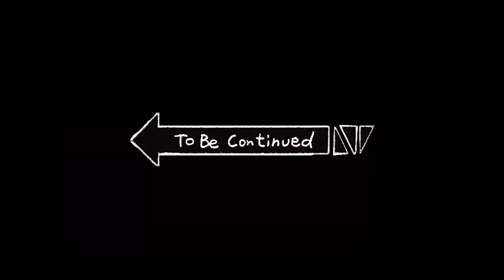FINALLY, THIS DISGUSTING PART IS OVER🤮🤮|| RESIDENT EVIL 3 REMAKE || WALKTHROUGH PART 3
NEMESIS IS SCARY😨😨 || RESIDENT EVIL 3 REMAKE || WALKTHROUGH PART 1 1. Dive into the heart-pounding world of Nemesis in Resident Evil 3 Remake! Join us for an adrenaline-fueled walkthrough in Part 1. Brace yourself for scares! 😨😨

2. Unleash your inner thrill-seeker with Resident Evil 3 Remake's Nemesis! Get ready for an epic walkthrough in Part 1, where fear lurks around every corner. Don't miss out on the spine-chilling action! 😨😨

3. Brace yourself for a bone-chilling adventure in Resident Evil 3 Remake! Join us as we navigate through the terrifying Nemesis in Part 1 of our thrilling walkthrough. Get ready to face your fears! 😨😨